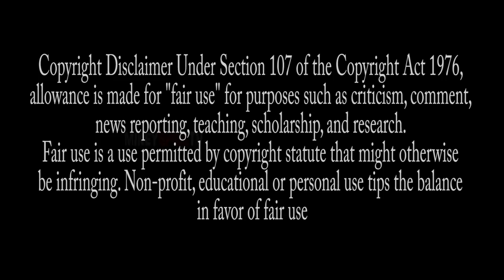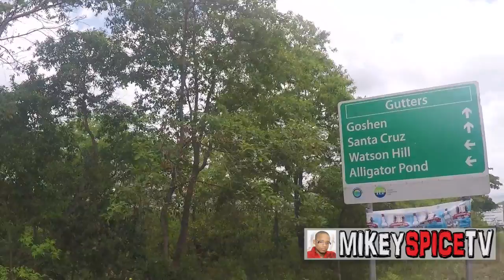ROAD TRIP TO GRANNY HOUSE IN COUNTRY (MANCHESTER, JAMAICA) on MIKEY SPICE TV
Anytime I go to Jamaica, no matter what part of the island I'm at, I always make sure I visit my granny in Manchester... As the natives would call it "Country". Usually I take my time and drive myself, but due to rough conditions of the roads, my cousin Denton hooked me up with one of his drivers from his charter company to take us on this quick trip. Then again, nothing is quick in Jamaica when it comes to traveling, the drive was almost 3 hours